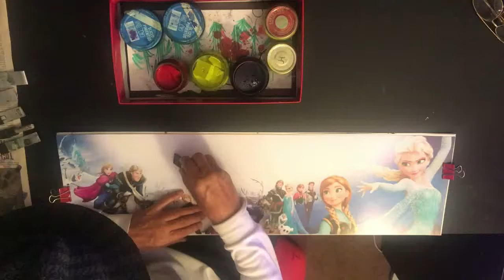How to Draw Name Art - ARIA by NameBrush.com personalized letter alphabet art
Name art on Disney frozen poster